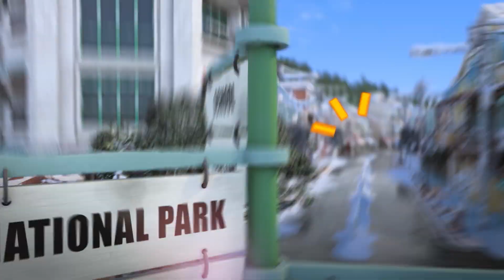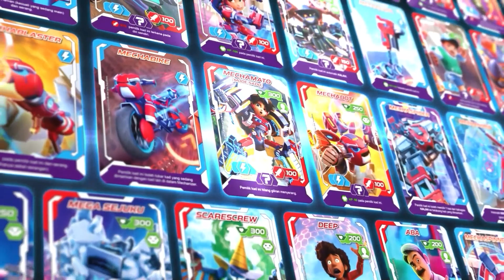Business I Mechamato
Jom kumpul FGURA MECHAMATO!
Dapatkan secara online di:
Atau di kedai berdekatan anda!